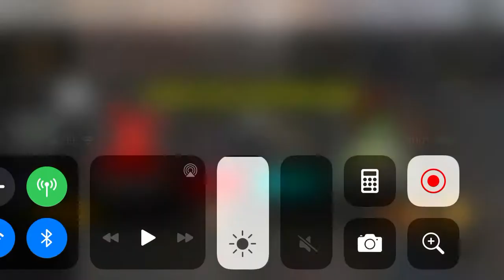Playing MM2 With Itz_CookieMoon609 || WARNING: ALot Of Screaming and Yandere Laughing